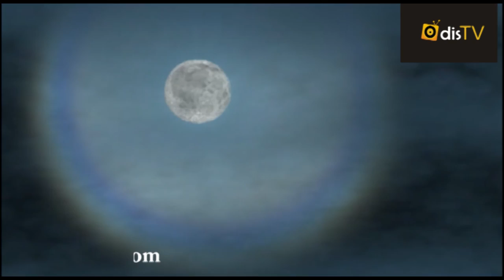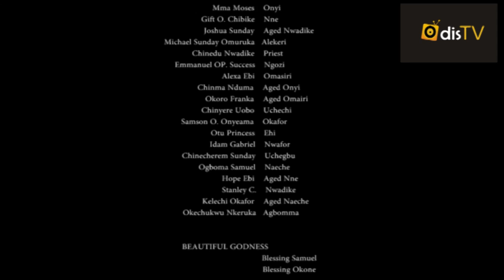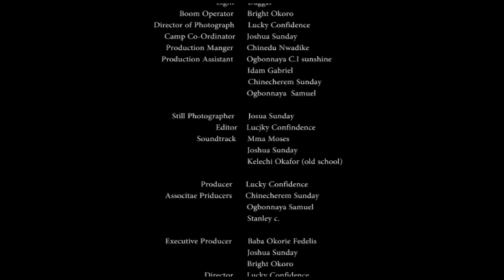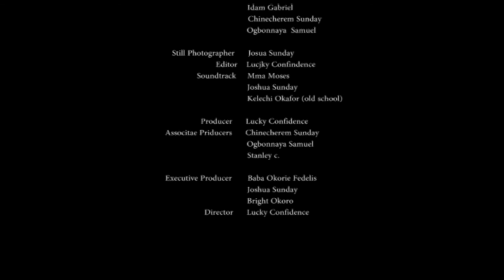BATTLE OF MANKIND - 2017 LATEST NIGERIAN MOVIES